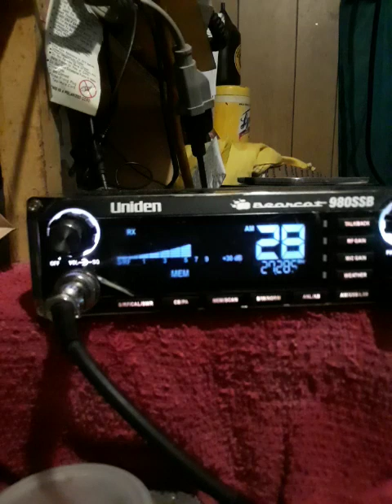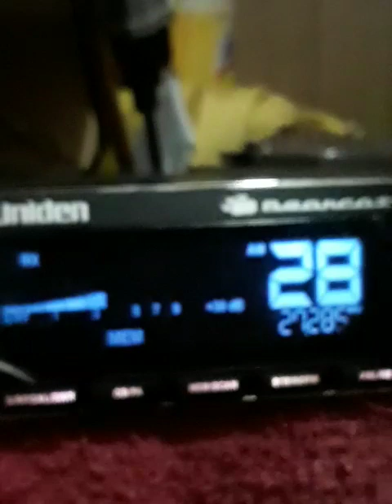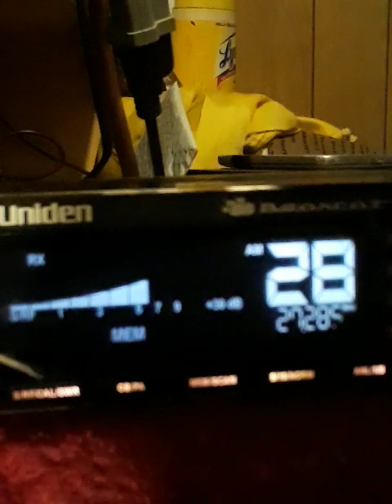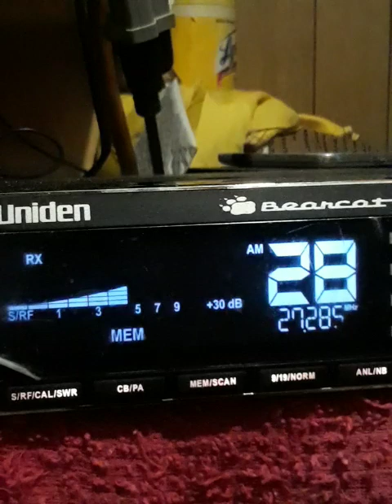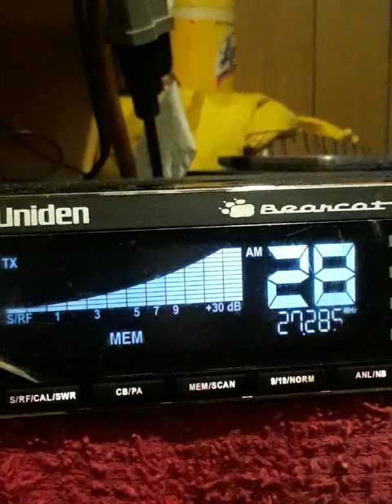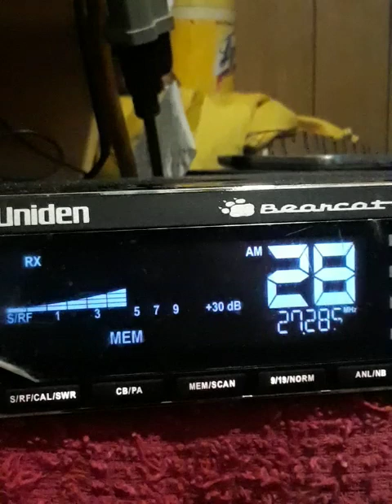HUMPTY'S 😦 "HUMPING(MN)HER OUT".! #1. 😱💩 👊 😝👅🙌👑😇👮🎩👣🇺🇸👂💲👍👌✌ May 19, 2021